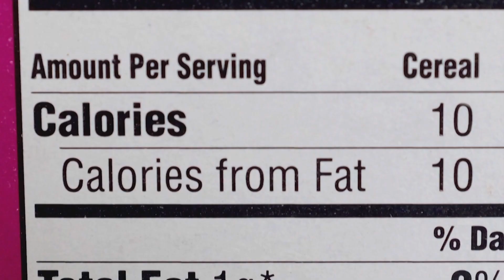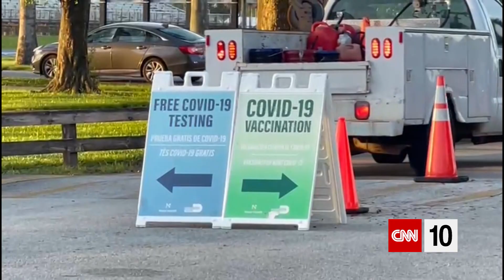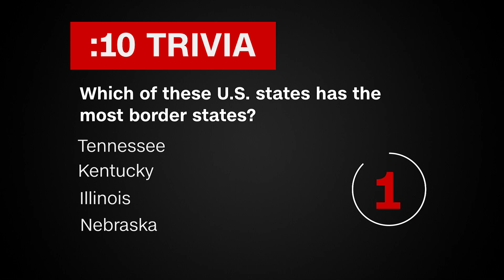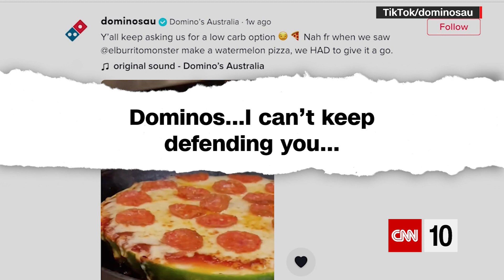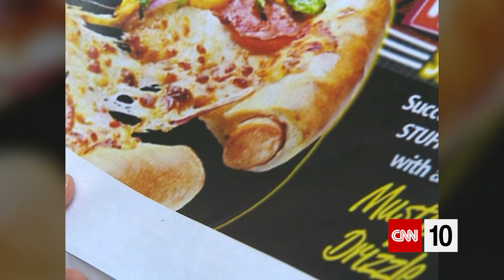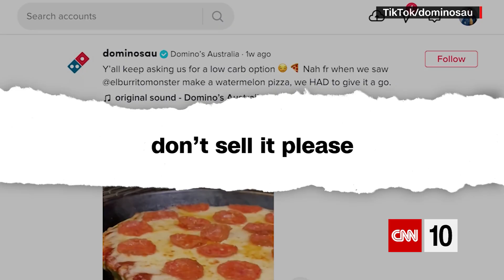Variants, Flash Flooding, And A Strange Pizza | August 25, 2021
The Covid pandemic is our first topic today: We're discussing the Delta variant, a formal vaccine approval, controversies concerning mandates, and the virus' impact on global shipping. We're also reporting on deadly flooding in Middle Tennessee and the general dangers posed by flash floods. And a feature on a controversial type of pizza invites a hungry debate.